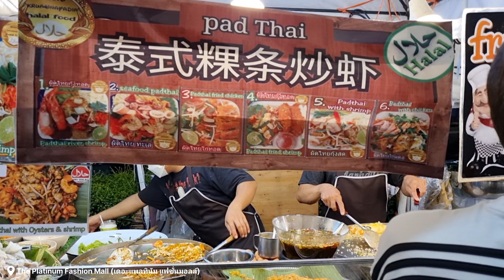HALAL FOOD NIGHT MARKET IN BANGKOK THAILAND - PLATINUM NIGHT MARKET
The Platinum Fashion Mall is a five billion baht (100 million euro) shopping mall in Pratunam, Bangkok, Thailand, which specializes in fashion clothes and accessories retail and wholesale.[1] It is a six-storey complex with an 11-storey condominium building above the complex.

The mall is located on Phetchaburi Road, next to Pantip Plaza and opposite Pratunam Complex, a 14-storey mall. It is also near CentralWorld. Platinum 2, on the grounds next to Platinum 1, was completed in March 2011.

Platinum Fashion Mall consists of 7 floors of shopping floors (named from basement floor- Ginza, Soho, Oxford, Nathan, Camden, Orchard and Food Center)

Address: 222 Phetchaburi Rd, Thanon Phaya Thai, Ratchathewi, Bangkok 10400